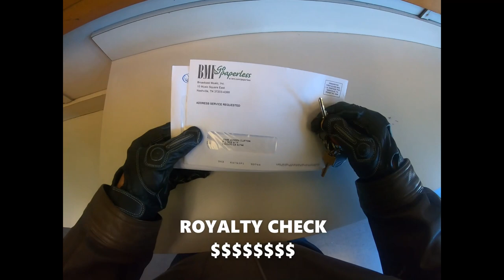Are two Harleys too many?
Welcome to my first Moto Vlog!. I will introduce myself and my 2 Harleys. A1999 Sportster 1200XL and a 2007 Softail Deluxe. I'm doing some riding  around my hometown. check it out!